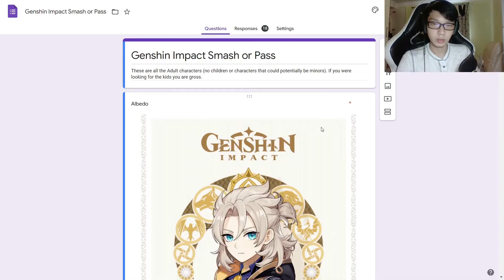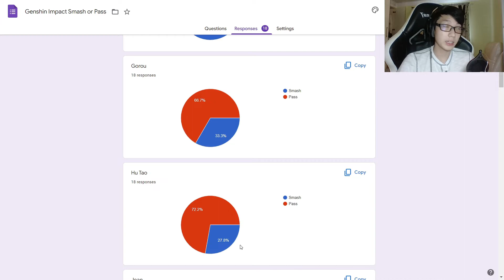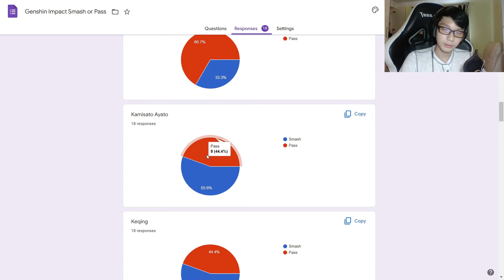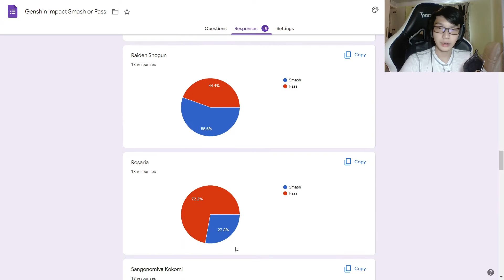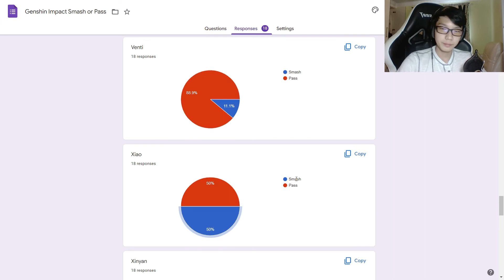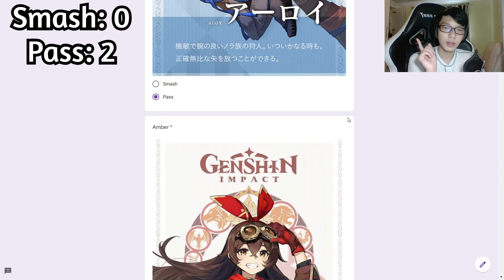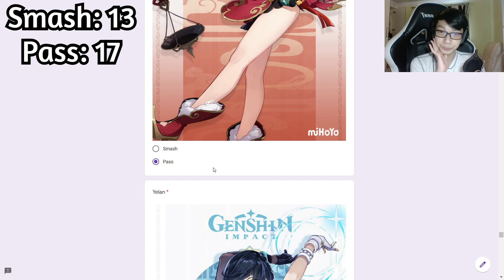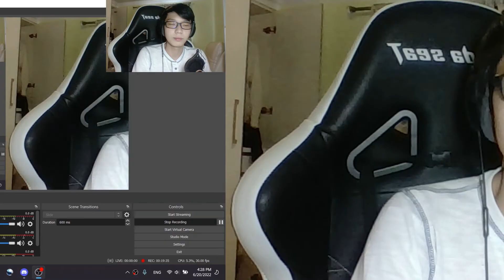Genshin Impact SMASH OR PASS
This is not meant as slander towards any of the characters, we love them all (just... not in that way sometimes.)
And yes I do my own smash or pass.
Survey of my Friends 0:00-13:39
Smash or Pass 13:39-19:06